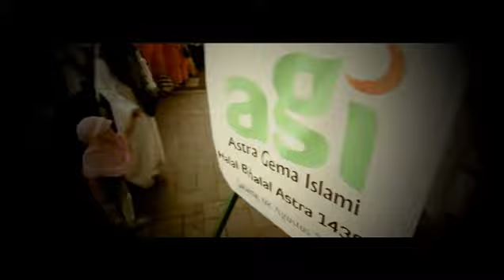Astra Gema Islami 2015: Keakraban, Kebersamaan, Keberkahan